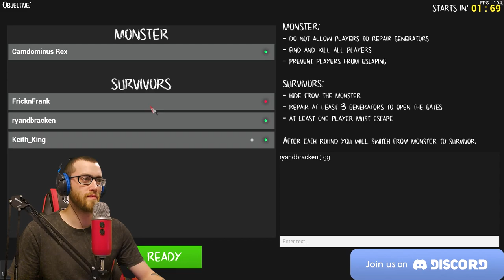THE BEST HORROR GAME EVER MADE | Unlasting Horror (Feat. Ryan Bracken, Keith King & CamDominus Rex)